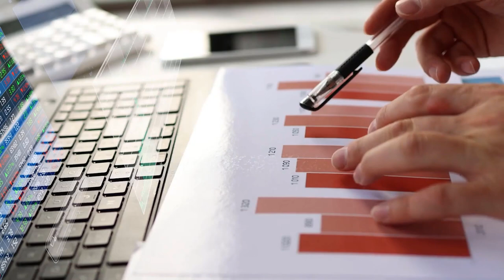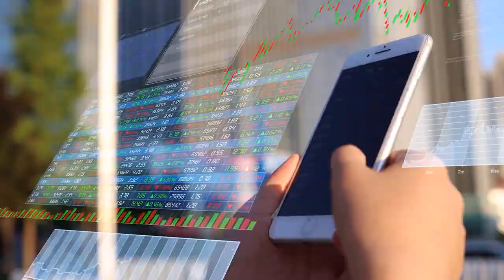Why Dubai's World Islands Are Still Empty? The Untold Story!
Welcome to a captivating journey into the heart of Dubai's most enigmatic secrets! In this eye-opening video, we delve deep into the intriguing world of Dubai's artificial islands to uncover the shocking reasons why they remain uninhabited.

 From The World Islands to The Palm Jumeirah, we'll unveil the fascinating backstory, engineering marvels, and the unforeseen challenges that have left these luxurious creations untouched.

Join us on this virtual tour of Dubai's iconic artificial islands, and find out why these stunning man-made wonders are still waiting for their moment to shine.

Pics and Vids - Pixabay